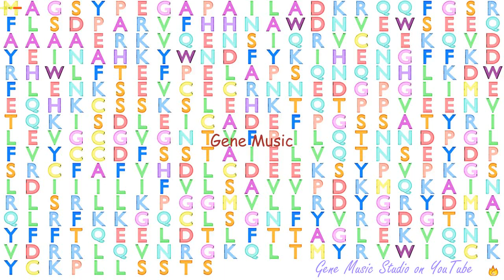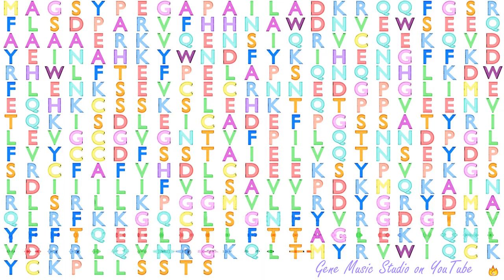Gene Music using Protein Sequence of METTL2B "METHYLTRANSFERASE LIKE 2B"